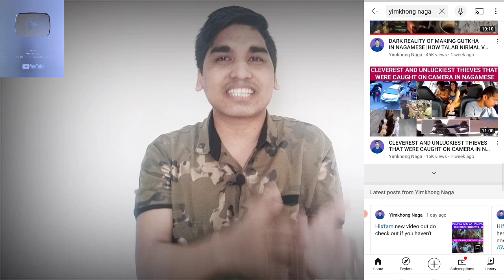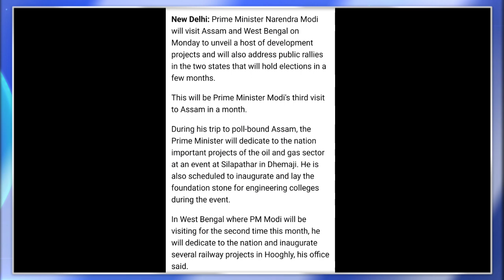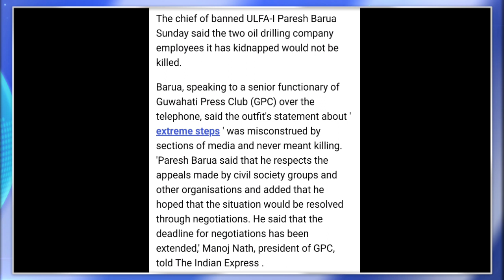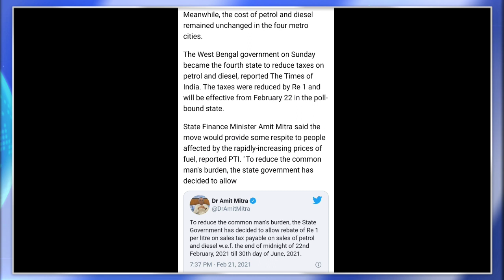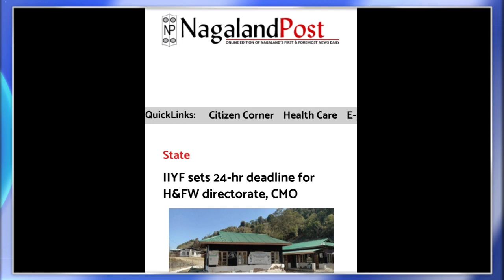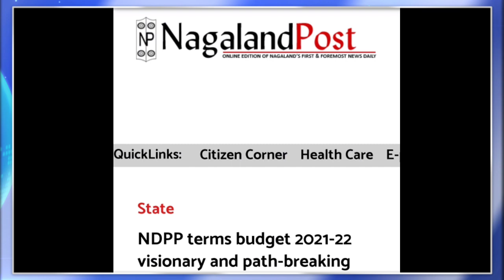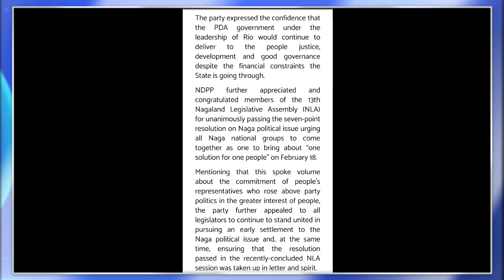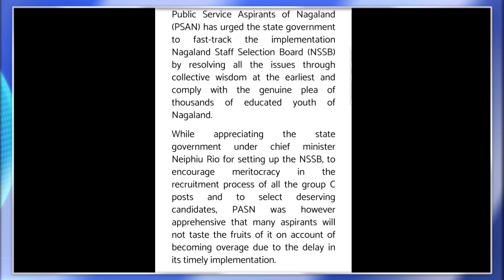Ep 295:PRIME TIME WITH YIMKHONG IN NAGAMESE 22ND FEBRUARY 2021 | YIMKHONGTV